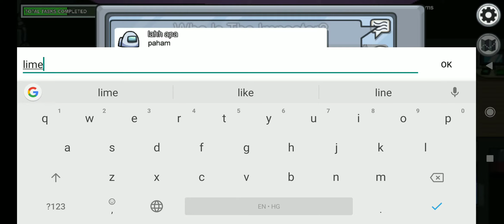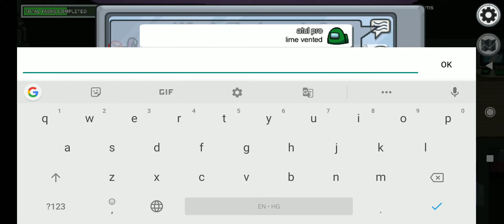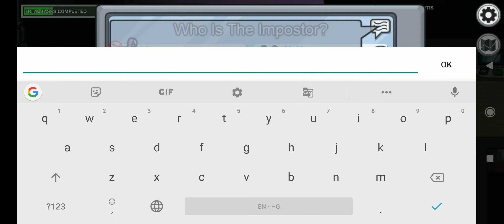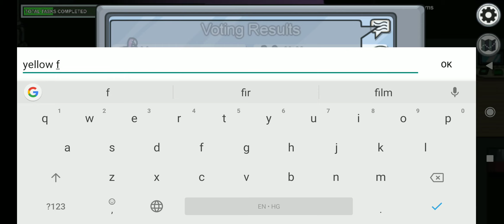Among us game play defeat in every match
Atul kumar gameplay